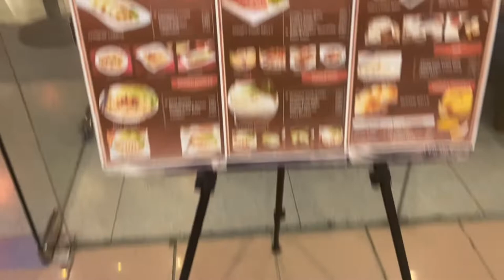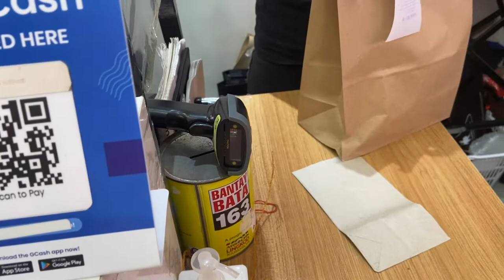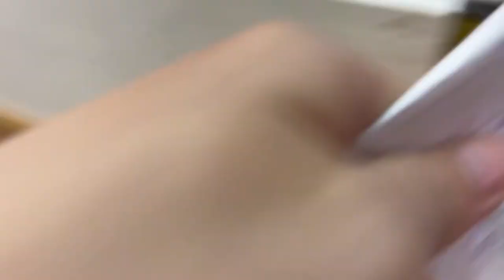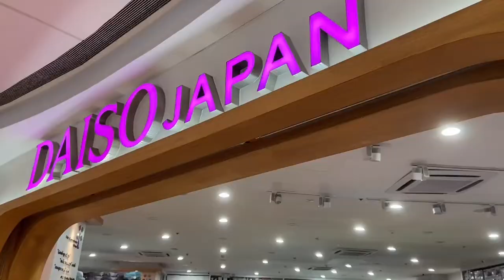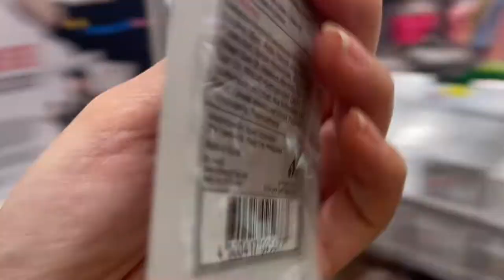A day in my life || Buying new mechanical keyboard, monitor, clothes etc.